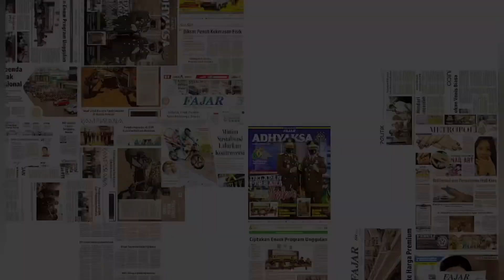Catut BNPT, Sebut 20 Pesantren di Sulawesi Terkait ISIS || Pengurus Pesantren 77 Lapor ke Polisi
Sebaran keterkaitan ISIS di pondok pesantren (ponpes) meluas sampai ke Bone. Ponpes Darul Huffadh Tuju-Tuju Bone yang dicatut namanya pun melapor ke Polres Bone, Kamis, 27 Januari.

Dalam sebaran tersebut salah satunya menyebut nama Ponpes 77 Bone.

Pondok Pesantren Darul Huffadh yang beralamat di Dusun 77, Desa Tarasu, Kecamatan Kajuara, Kabupaten Bone, Sulsel.

Berdasarkan sebaran dengan cap Badan Nasional Penanggulangan Teroris (BNPT) terdapat beberapa pesantren afiliasi ISIS di Indonesia.

Khusus di Sulawesi ada 20 pondok pesantren. Salah satunya disebut Ponpes 77 Bone. Juga ada beberapa Ponpes lainnya di Sulsel, diantaranya Al Ridho Sudiang, Hidayatullah BTP, Wahdah Islamiyah, Al Birr Unismuh, juga ada Maiwa Enrekang.